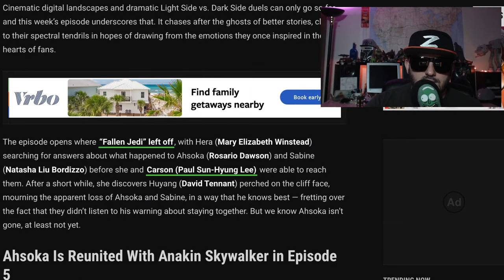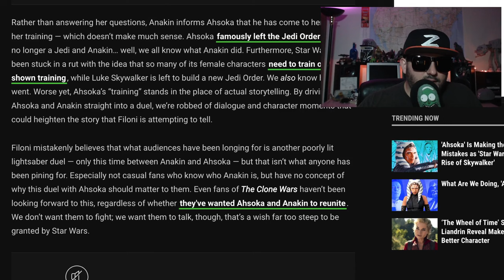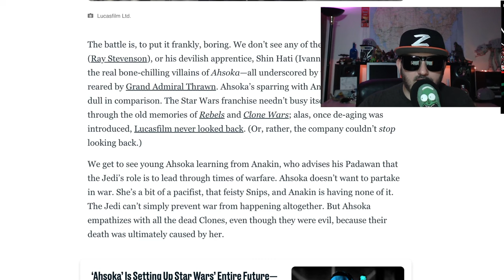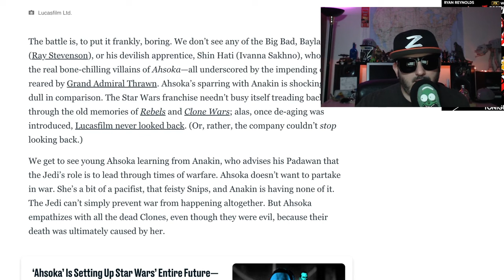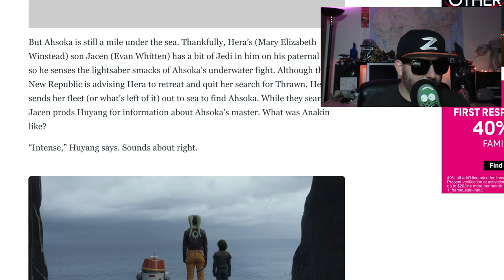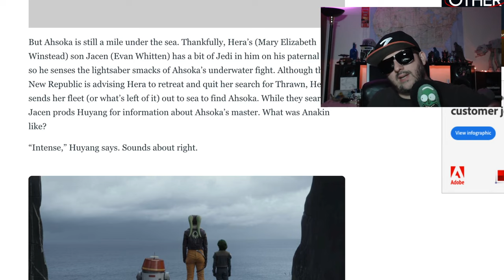Ahsoka Ep 5 Review, Frickin Space Whales!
ahsokatano ahsoka ahsokaseries is pretty mediocre so far rosariodawson is more like a plank of wood than a character,
After the fall of the Galactic Empire, former Jedi Knight Ahsoka Tano investigates an emerging threat to a vulnerable galaxy.

Creator
Dave Filoni
Stars
Rosario Dawson
Natasha Liu Bordizzo
Wes Chatham
Mary Elizabeth Winstead, Hera Syndulla
Ray Stevenson, Baylan Skoll
Ivanna Sakhno, Shin Hati
Diana Lee Inosanto, Morgan Elsbeth
David Tennant, Huyang